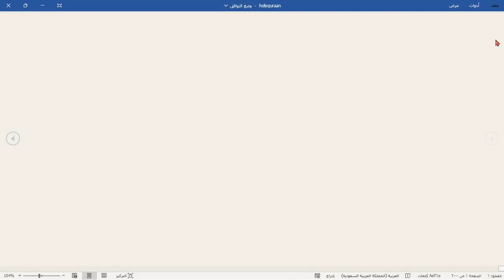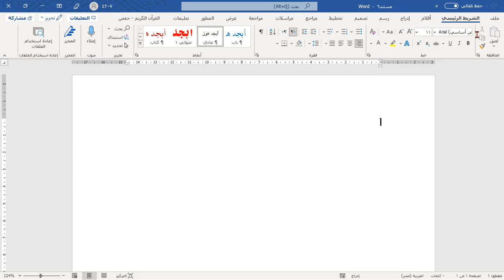ميزة البحث في برنامج وورد - هل الأكثرية محقة في القرآن الكريم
في برنامج وورد ميزة رائعة هي ميزة البحث عن كلمة أو جملة أو تعبير. ميزة البحث في برنامج وورد موجودة في كل الإصدارات، في هذا المقطع سأشرح طريقة استخدام هذه الميزة في ملف القرآن الكريم.

سمعت معلومةً مفادها "إن الأكثرية دوماً على حق" وأحببت أن أتأكد من هذه المعلومة، فتحت برنامج وورد 365 وأجريت عملية بحث عن كلمة (أكثرهم) في ملف المصحف الشريف فكانت النتائج أن كلمة (أكثرهم) وردت في القرآن الكريم كما يلي:

ثم أجريت بحث عن عبارة (أكثر الناس) في ملف المصحف الشريف في برنامج وورد فكانت النتائج أن كلمة (أكثر الناس) وردت في القرآن الكريم كما يلي:
أكثرهم لا يؤمنون [البقرة 100]
أكثرهم الفاسقون [آل عمران 110]
أكثرهم لا يعقلون [المائدة 103]
أكثرهم لا يعلمون [الأنعام 37]
أكثرهم يجهلون [الأنعام 111]
ولا تجد أكثرهم شاكرين [الأعراف 17]
وما وجدنا لأكثرهم من عهدٍ إن وجدنا أكثرهم لفاسقين [الأعراف 102]
وما يؤمن أكثرهم بالله إلا وهم مشركون [يوسف: 106]
بل أكثرهم لا يعلمون [النحل 75]
وأكثرهم الكافرون [النحل 83]
بل أكثرهم لا يعلمون [النحل 101]
بل أكثرهم لا يعلمون [الأنبياء 24]
وأكثرهم للحق كارهون [المؤمنون: 70]
أم تحسب أن أكثرهم يسمعون أو يعقلون [الفرقان 44]
وما كان أكثرهم مؤمنين [الشعراء 8]
وما كان أكثرهم مؤمنين [الشعراء 67]
وما كان أكثرهم مؤمنين [الشعراء 103]
وما كان أكثرهم مؤمنين [الشعراء 121]
وما كان أكثرهم مؤمنين [الشعراء 139]
وما كان أكثرهم مؤمنين [الشعراء 158]
وما كان أكثرهم مؤمنين [الشعراء 174]
وما كان أكثرهم مؤمنين [الشعراء 190]
وأكثرهم كاذبون [الشعراء 223]
بل أكثرهم لا يعلمون [النمل 61]
ولكن أكثرهم لا يشكرون [النمل 73]
ولكن أكثرهم لا يعلمون [القصص 13]
ولكن أكثرهم لا يعلمون [القصص 57]
بل أكثرهم لا يعقلون [العنكبوت 63]
كان أكثرهم مشركين [الروم 42]
بل أكثرهم لا يعلمون [لقمان 25]
كانوا يعبدون الجن أكثرهم بهم مؤمنون [سبأ 41]
لقد حق القول على أكثرهم فهم لا يؤمنون [يس 7]

فهذه 45 نتيجة للبحث في برنامج وورد ملف المصحف الشريف عن كلمة (أكثرهم) في القرآن الكريم، وجميعها بمعنى سلبي.

وإذا بحثنا عن عبارة (أكثر الناس) نجد 20 نتيجة أيضاً هذه النتائج العشرين جميعها بمعنى سلبي. هذه النتائج هي:
فهذه جميع المرات العشرين التي وردت فيها عبارة (أكثر الناس) في القرآن الكريم وجميعها بمعنى سلبي.
فلا تعتقد إن شاع الخطأ والفاحشة والرأي الشاذ وتبنته الأكثرية، لا تعتقد أن هذا الرأي حق.
نهايةً أنا لست داعيةً ولا شيخاً ولا طالب علم ولا يؤخذ مني علم، لكني سمعت معلومةً فأجريت عنها بحثاً سريعاً في برنامج وورد وأحببت أن أشارككم النتائج.